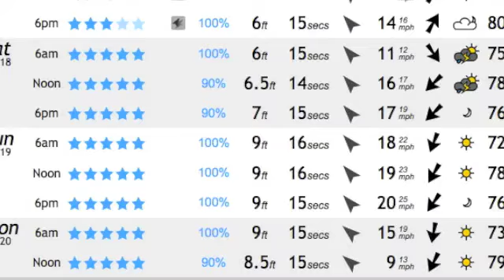2010 Hurricane Igor, surf surgical strike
Jeff and Gary track Hurricane Igor to North Carolina for a 4 day surgical strike.